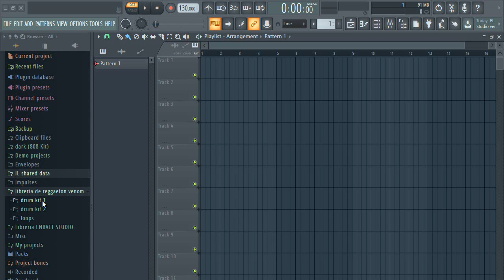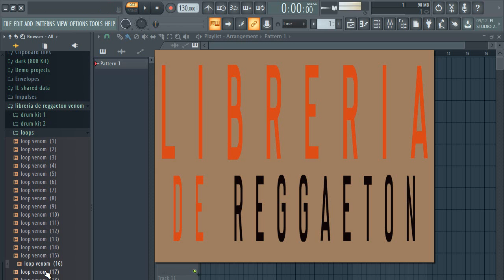Reggaeton drum kit / Libreria de reggaeton. vol:2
🔴libreria de reggaeton 2020, Reggaeton drum kit